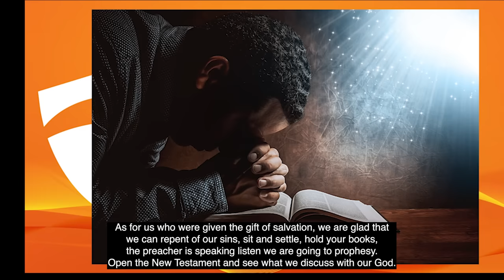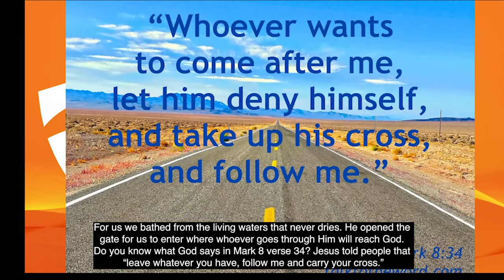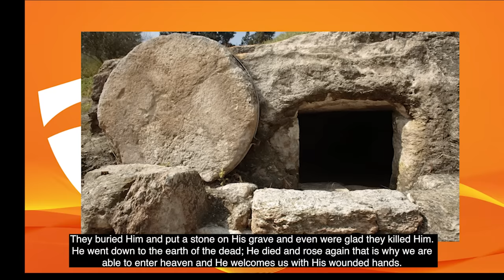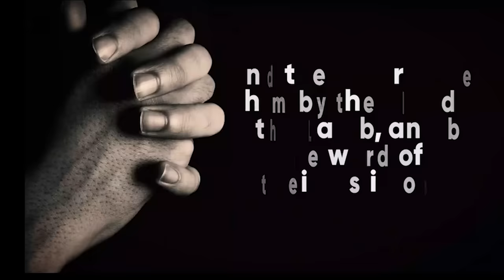ERINA THE POET BELIEVES THAT HER POEMS ARE REGISTERED IN HEAVEN.. KOBUYOORA PART 2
The Poems I recited made an impact on many people's lives like Bishop Kivengere, Canon Rujooki and many others.